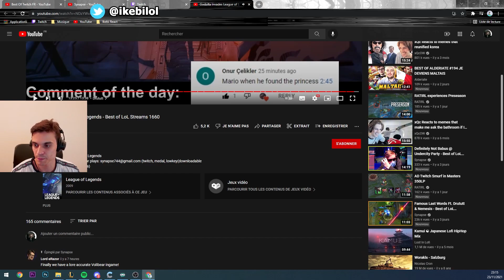LE FAIL RIDICULE DE PERKZ